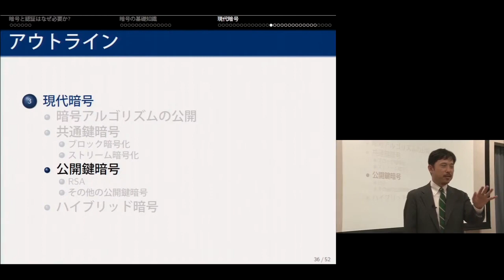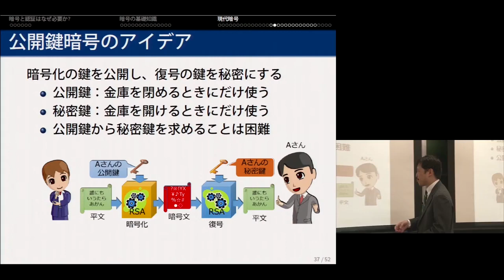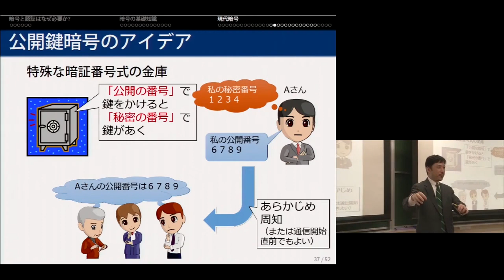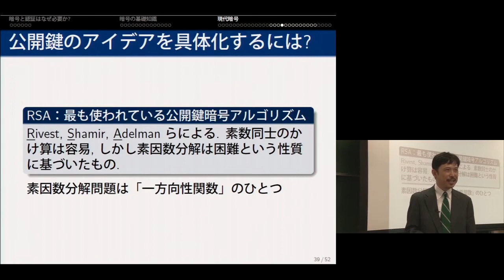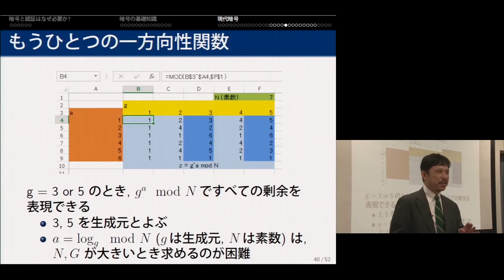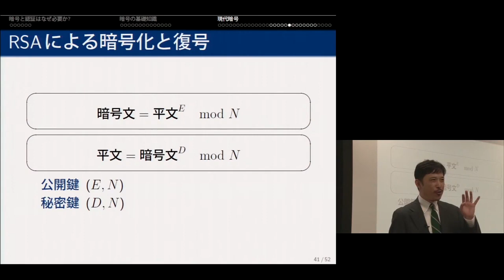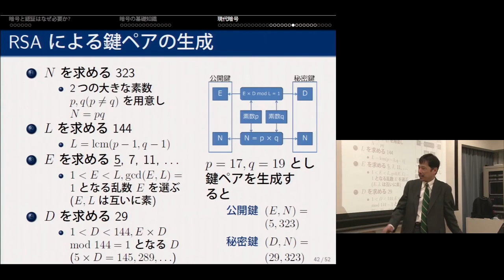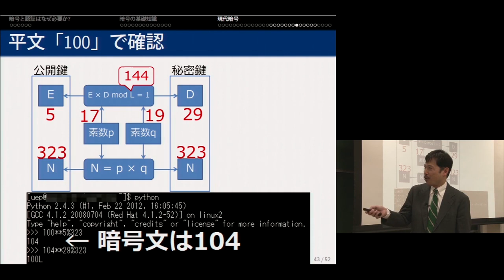京都大学大学院情報学研究科「情報学展望1 情報セキュリティ」上田 浩 准教授 2015年4月17日-08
2015年4月17日 「暗号と認証 (1)」 上田 浩 准教授

この他のチャプターはこちらからご覧いただけます。